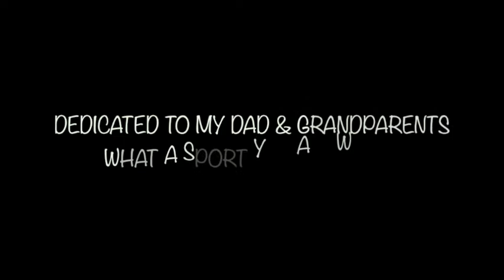Daddy's Movie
Movie i made of my Dad & Grandparents in 10th grade